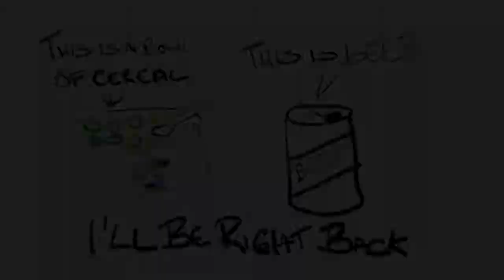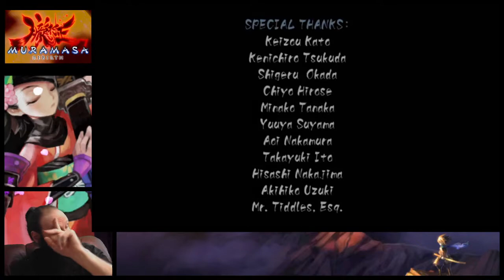Muramasa: Rebirth (Chaos/ DLC: Hell's Where the Heart Is) Part 8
Part 8. I had wanted to play this game for a long while and it somehow just managed to stay on the back burner. I finally managed to fire it up and for the most part I was very pleased. The first thing that I noticed was how gorgeous the hand drawn graphics were. Every area is beautifully painted and there are some very vibrant backgrounds. The characters, NPCs, enemies and bosses are all wonderfully detailed. A small downside is that a lot of the backgrounds are reused, but most of the dungeon areas are unique. The music is this great mixture of traditional Japanese music and more modern sounds, it's very fitting and lovely. There are some very nice tracks. The controls are extremely simple and intuitive enough. You have one attack button, but depending on the direction of the joystick and if you are holding the attack button down or are just tapping it you can do a wide variety of attacks. There is a light RPG mechanic but is generally useless since enemies scale with you. It's mainly there to temper the speed you at which you can equip weapons. The swords have a wide variety of special attacks and its cool to screw around and find stuff that works. It's cool to play around with them. Just about every boss is creative and fun to battle, there are some questionable design choices here and there and that is apparent in Momohime's final boss battle. It's such a chaotic mess with off screen attacks that are a bit cheap and hard to get out of the way of. That kind of finishes off the enjoyable parts of the game. There are 2 characters, Momohime and Kisuke, and there separate stories are interesting. The first ending is easy, just play the game. The second is a bit more involved but still pretty easy, just beating the game with both characters and equipping the swords you acquire. The third makes you replay the opposing characters dungeons and bosses and completing a slew of challenges to unlock all of the swords. The game just really begins to feel unbelievably repetitive and grindy. For me it lost a lot of its charm and fun in the endgame. Having to repeat areas and fight endless non-challenging enemies can really become boring quickly, there just isn't enough variety. This soured me a bit and even though the DLC is short I was very burned out on the game at that point. The stories in the DLC are fantastic and all the characters have unique mechanics and bosses. It's great, but also very much more of the same. The worst part is that the game wants you to replay both main story campaigns to unlock their final endings. That's four more main campaign playthroughs and for me that is just a waste of my time. It's cool that you can replay the game as the DLC characters, it's a shame that the endings are locked behind more tedious gameplay. I was also experiencing some controller issues and that was very much adding to my frustrations, which is a shame. I found a possible solution but it wasn't until after I had finished playing the game. I don't think this game is awful, but it does have some serious flaws that can very much chase people away. I feel that this game can scratch an itch if you're looking for repetitive and simple gameplay. Enjoy my blind playthrough.